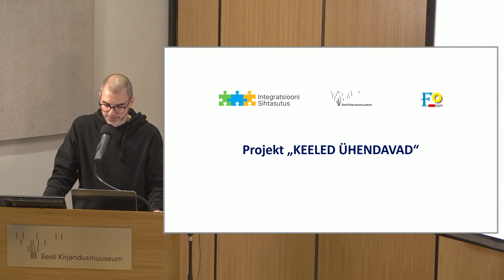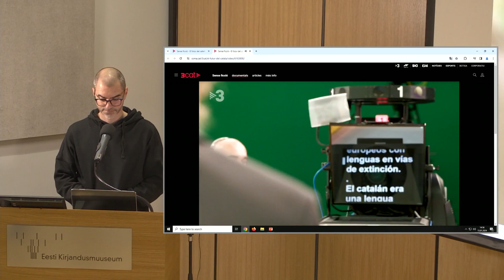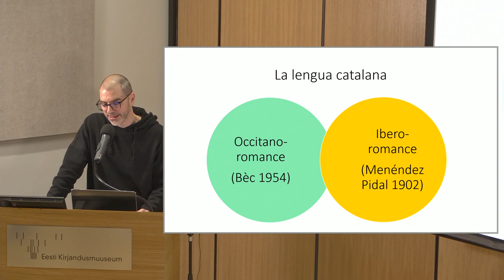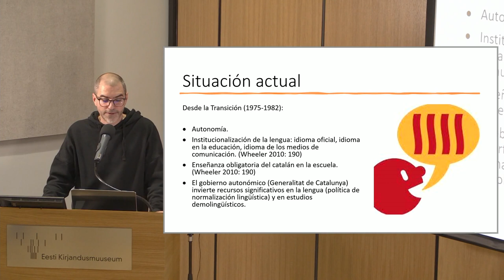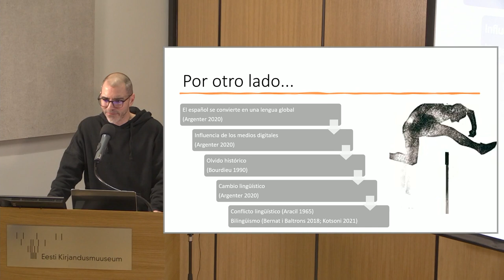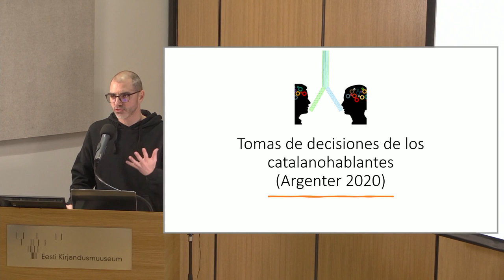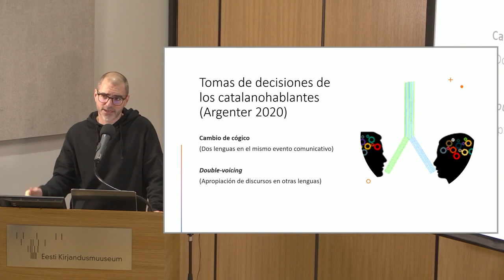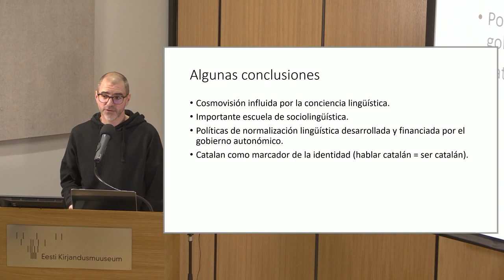Guillem Castañar Rubio Lecture. Cosmovisión(es) lingüística(s) en lengua catalana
Proyecto „Las lenguas se unen“

Guillem Castañar Rubio Lecture. Cosmovisión(es) lingüística(s) en lengua catalana, 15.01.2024.